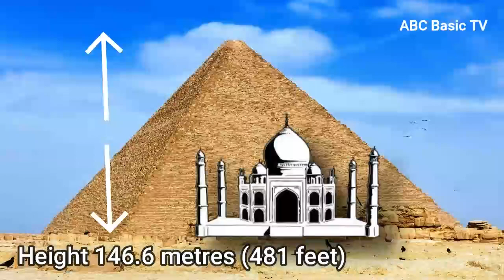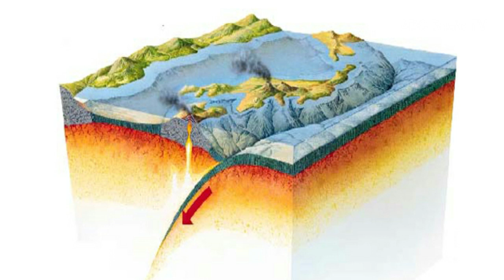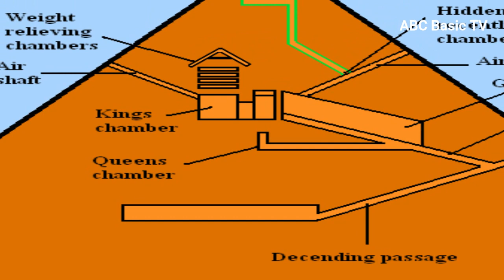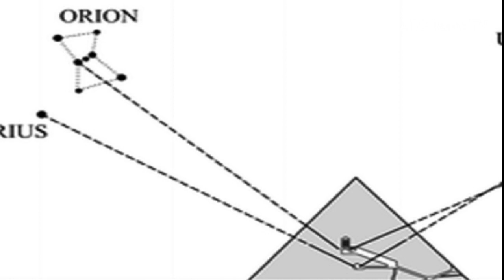Interesting Facts about The Great Pyramid of Giza Egypt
Dear Friends,
In this video I am discussing about the great pyramid of giza, how it is build, when and why pyramid was build before 4500 years ago. It is important to know why pyramid was build in ancient time. The Great Pyramid of Giza is one of the most iconic and mysterious structures in the world. Learn interesting facts about this ancient pyramid in this video, including its construction, intended use, and fascinating history.
Thanking you.